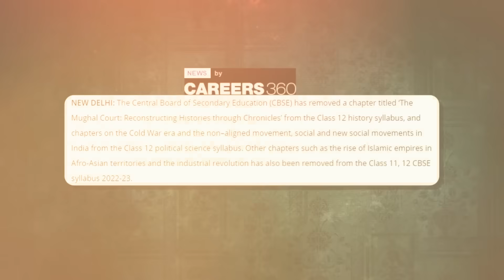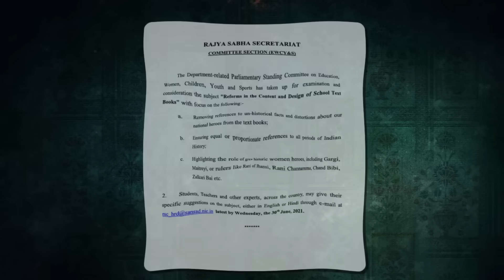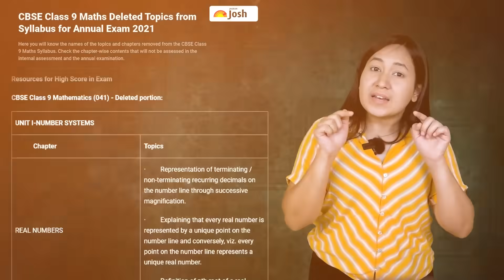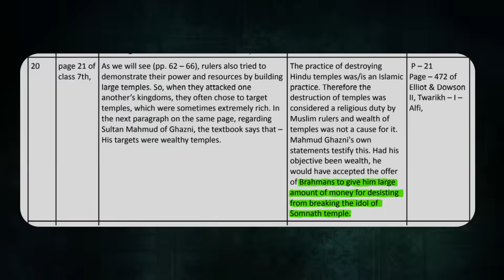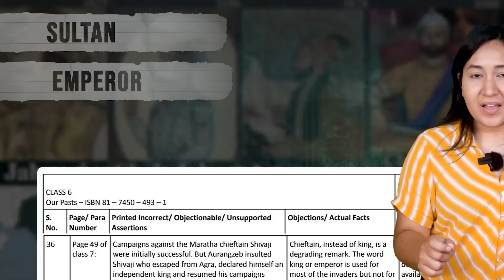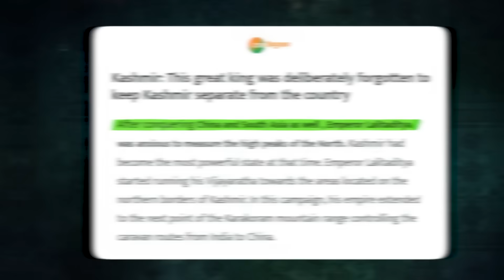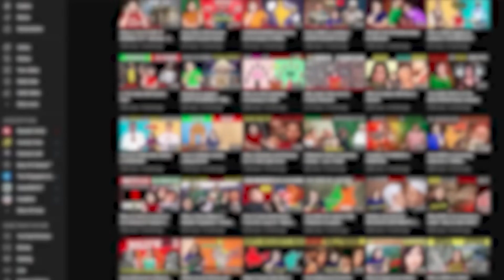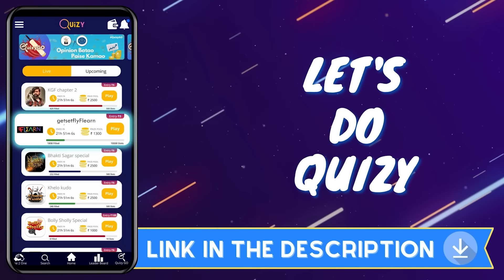Why Did CBSE Remove The History Of Mughal Empires In India?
Hey guys, this video contains the discussions about the recent NCERT syllabus change news that shocked the country, when it revealed that the Mughal history has been removed from the Indian history books, along with the Islamic empire history. Now, many historians say that this was a political move by the central government. But, is it really a political move or a part of ordinary academic reforms that are regularly brought about in any country?